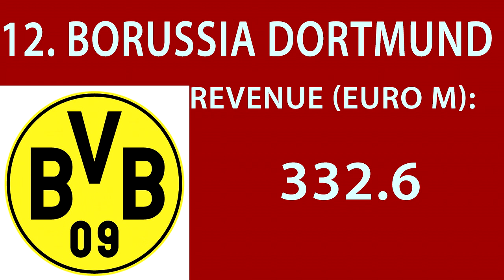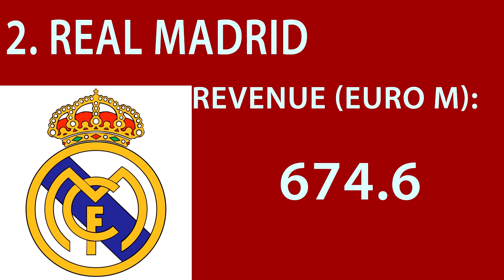Football Money League 2018 | Deloitte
2016/17. Revenue (€m)
1. Manchester United  - 676.3
2. Real Madrid - 674.6
3. FC Barcelona - 648.3
4. Bayern Munich - 587.8
5. Manchester City - 527.7
6. Arsenal  - 487.6
7. Paris Saint-Germain -  486.2
8. Chelsea  - 428
9. Liverpool  - 424.2
10. Juventus -  405.7
11. Tottenham Hotspur  - 355.6
12. Borussia Dortmund  - 332.6
13. Atlético de Madrid - 272.5
14. Leicester City - 271.1
15. Internazionale -  262.1
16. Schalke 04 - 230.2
17. West Ham United -  213.3
18. Southampton  - 212.1
19. Napoli  - 200.7
20. Everton -  199.2